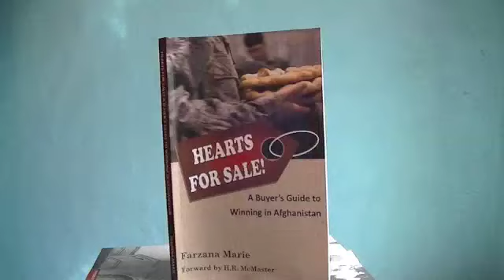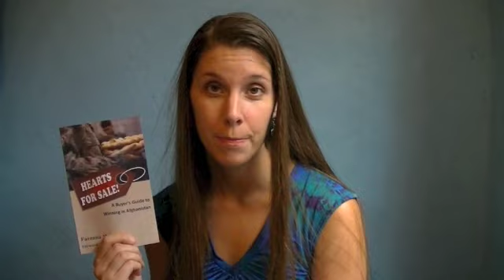"Hearts for Sale" Intro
A brief intro to "Hearts for Sale! A Buyer's Guide to Winning in Afghanistan" by Farzana Marie, President of Civil Vision International.